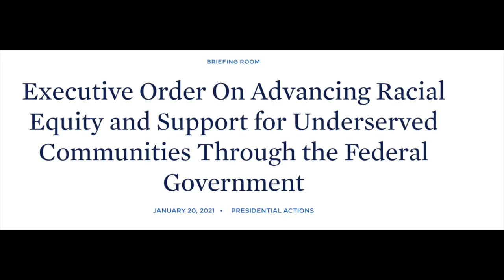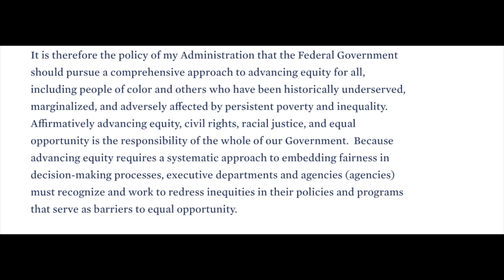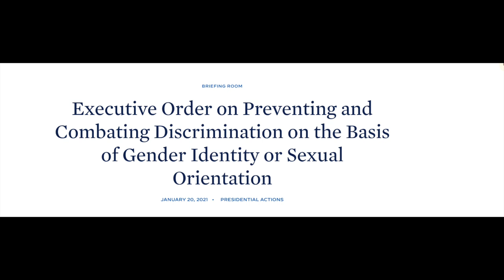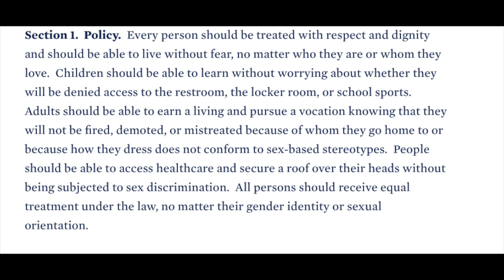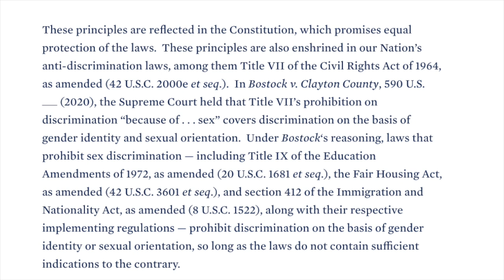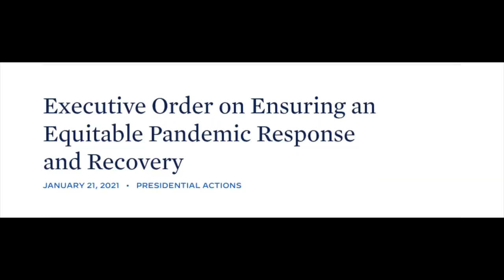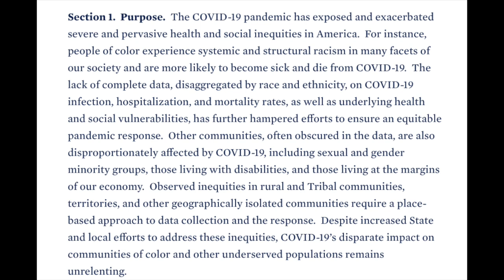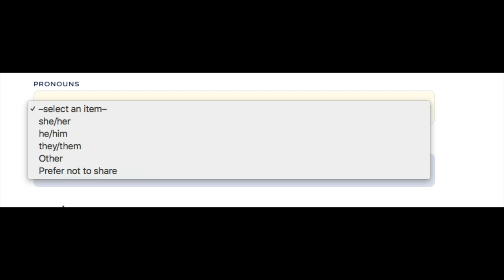Joe Biden's Perfect Message of U N I T Y ™